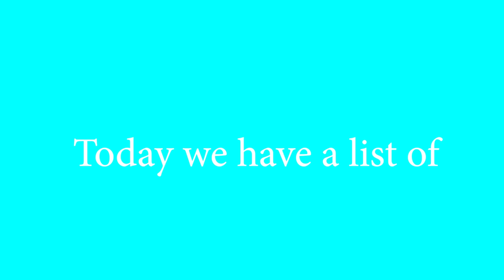Top 5 Bear